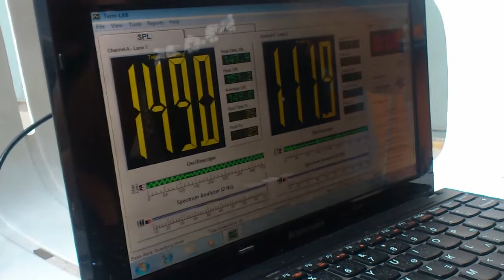BaSsLoVeR At His First Attempt To 149.9 Bass Race With 2 15" NoWall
Low voltage power and unfinished bassbox.
Credits To Car Audio Stefanopoulos-GREECE